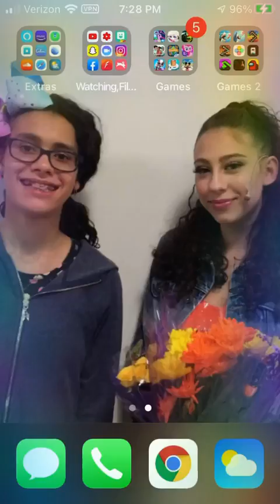Sonic Dash: November 24th, 2020; Excalibur Sonic